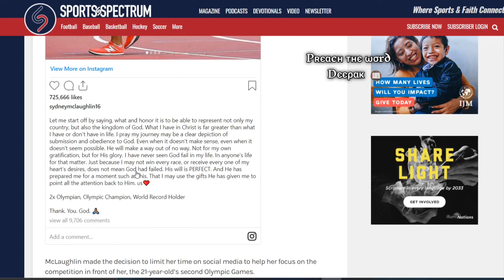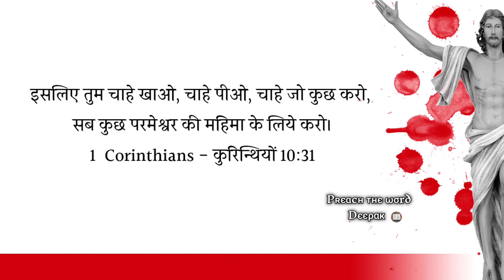Sydney McLaughlin's Faith Proclamation After Winning Gold 🥇 || Preach The Word Deepak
Sydney McLaughlin recently won a gold medal in Tokyo olympics and broke her previous world record. When asked, She said, "This all could be possible because of Jesus".

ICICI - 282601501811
IFSC - ICIC0002826